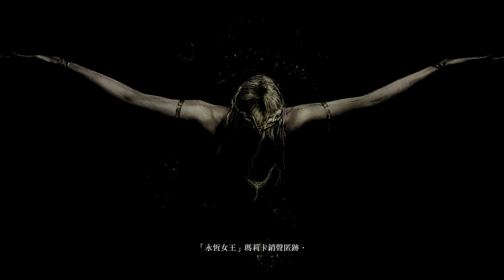艾爾登法環 — 開頭故事